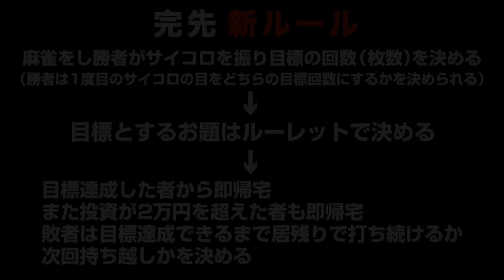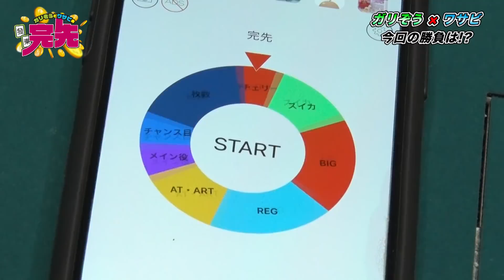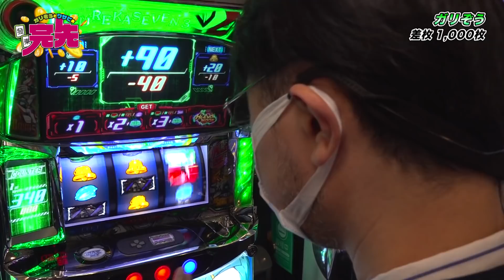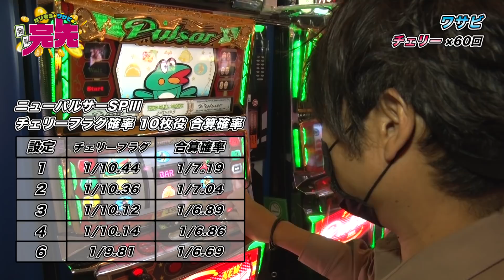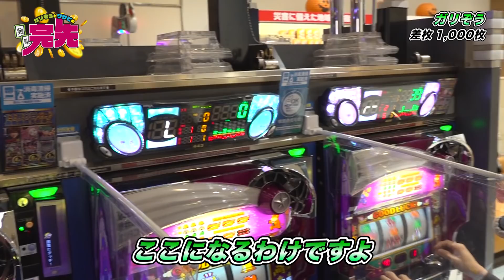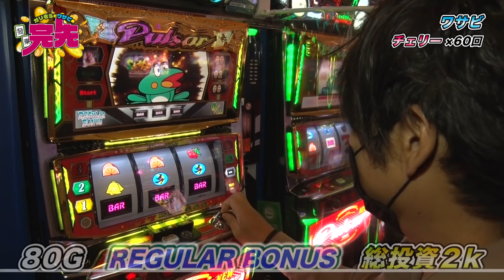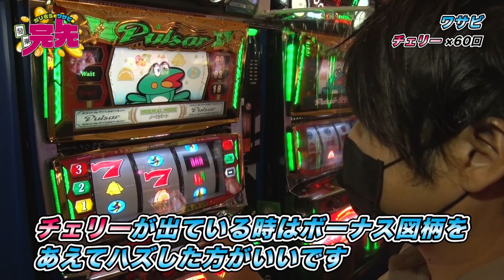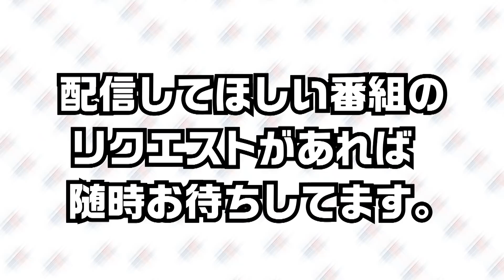【勝ち確！？】ガリぞうとワサビの完先〜第9回前編〜【サイトセブンTV】【パチスロ】【ニューパルサーSP】【ジャグラー】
ガリぞう、ワサビが対決！
ミッション達成で即帰宅！
対決前の麻雀が勝敗を分けるカギになる！？
他では見ることのできない2人の対決を

【番組では二人への罰ゲーム内容を募集しております】
【コメント欄にお気軽に記入をお願い致します】

サイトセブンTV PREMIUM
24時間いつでも見放題！